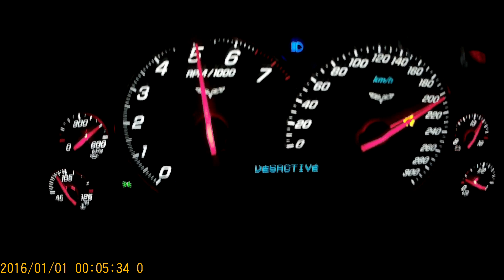100 - 200 kmh corvette ls2 cam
Corvette ls2 headers cam mn6